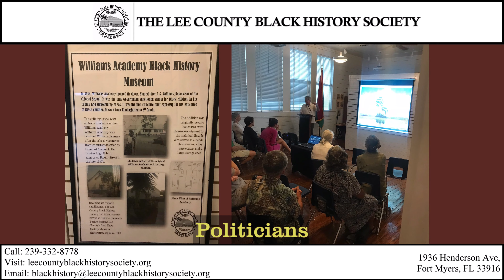The Lee County Black History Society Lee Pitts Live on FOX 4 Commercial